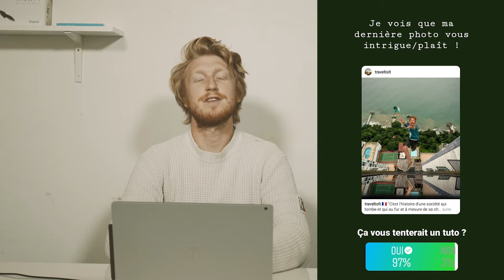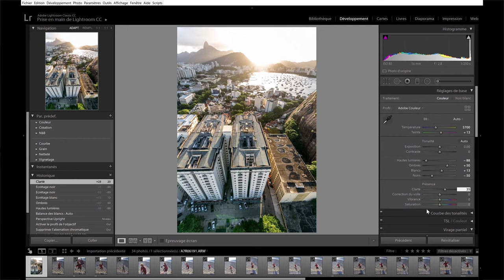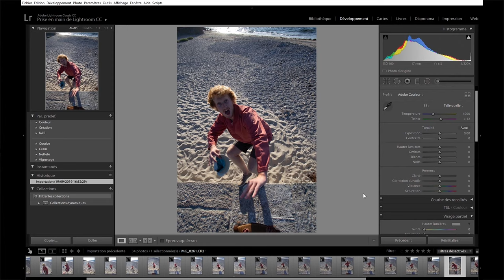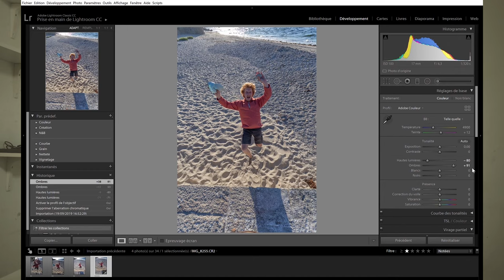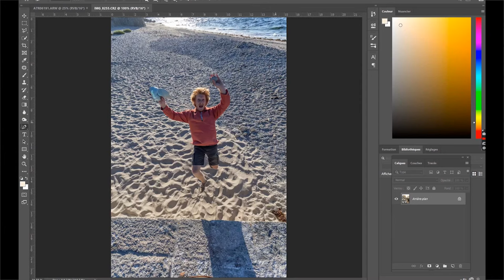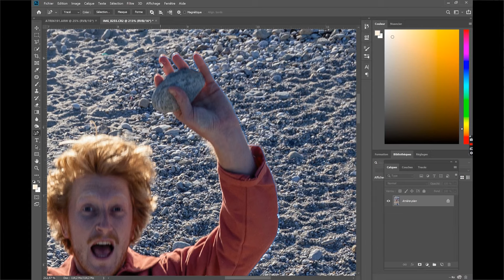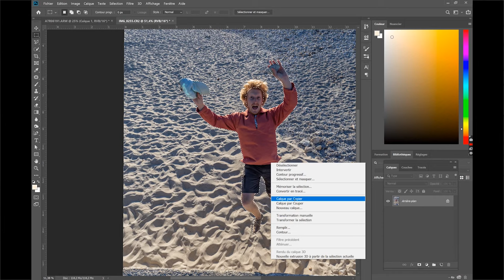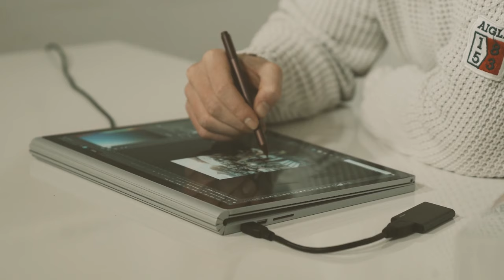Ce montage photo a explosé les likes sur Insta [Tuto Lightroom & Photoshop]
Je vous explique comment je réalise mes photos de chute les plus impressionnantes sur Instagram, de la prise de vue aux retouches sur Lightroom et Photoshop.

Pour essayer de remporter un casque Bluetooth Microsoft Surface, publie ta propre photo de chute avec FallForTolt en mentionnant @surface_france

L'ordinateur sur lequel je travaille
Le stylet Microsoft Surface
Le mini disque SSD PNY